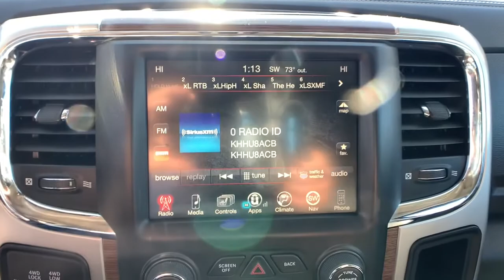2017 Ram 2500 Denver, Littleton, Aurora, Parker, Colorado Springs, CO M016505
Delmonico Red Pearlcoat Used 2017 Ram 2500 available in Denver Colorado at Brandon Dodge. Servicing the Littleton, Aurora, Parker, Colorado Springs, CO area.

Brandon Dodge
5600 S Broadway

CARFAX One-Owner.2500 Laramie, 4D Crew Cab, Cummins 6.7L I6 Turbodiesel, 6-Speed Automatic, 4WD, Delmonico Red Pearlcoat, Black w/Leather Trim 40/20/40 Bench Seat or Leather Trimmed Bucket Seats, Aluminum Wheels, Backup Camera, Bluetooth, Customer Preferred Package, Leather Seats, Navigation System, Popular Equipment Package, Power Mirror Package, Power Package, Remote Start, Safety Package, Security Package, Tow Package. Odometer is 33823 miles below market average!GREAT NEWS for you if you're looking for peace of mind when buying a used vehicle. Ask about NEW Dealin' Doug CERTIFIED PRE-OWNED Program! Certified Pre-Owned vehicles have been through our service department for a complete system check and meet the requirements to be covered. This Warranty has many advantages including our One Year Sign and Drive Roadside Assistance, Rental Allowance for $35 Per Day and Up To 10 Days, $75 Towing Reimbursement, and Trip Interruption $75 Per Day Up To $375 Per Occurrence.